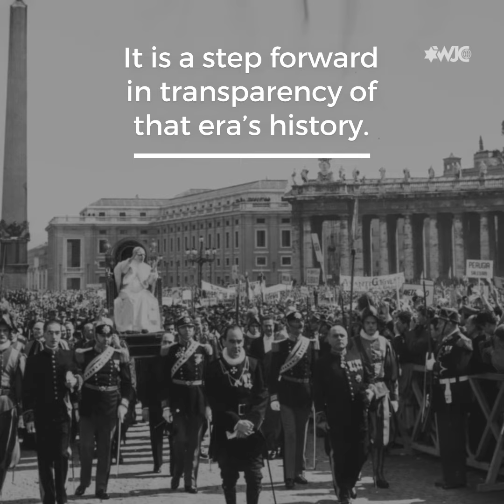The Vatican to open WWII archives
The Vatican's plans to open its WWII archives is a step forward in transparency of that era’s history. It demonstrates Pope Francis' commitment to learning and airing the truth, as well as to the significance of Holocaust memory.